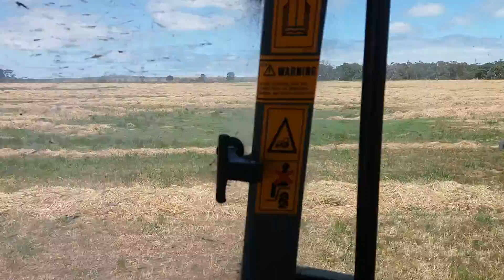Fazenda Leiteira na Australia - Produção de Feno